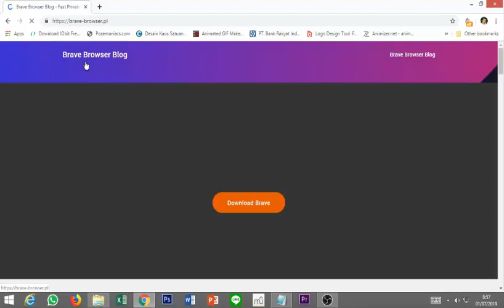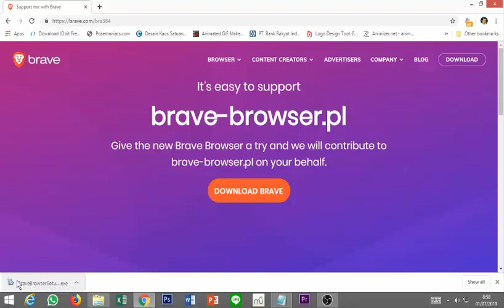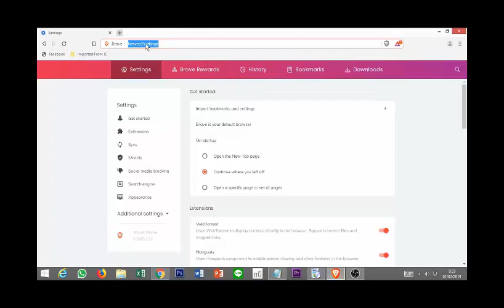INSTAL BRAVE ( BROWSER TERCEPAT MASA KINI 200% LEBIH CEPAT DARI CHROME + MOZILLA )